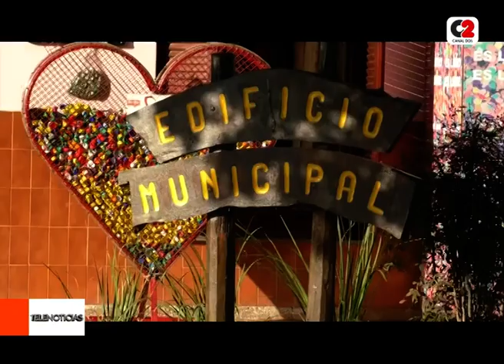Sinsacate: prorrogan tasa a la propiedad y Automotor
A través de un decreto, @municipalidaddesinsacate prorrogó hasta el 31 de marzo el vencimiento del pago anual de Tasa a la Propiedad e Impuesto al Automotor.

La disposición contempla algunos descuentos, de acuerdo a la modalidad de pago.

🎙Cr. José Luis Villafañe, secretario de Hacienda de Sinsacate.